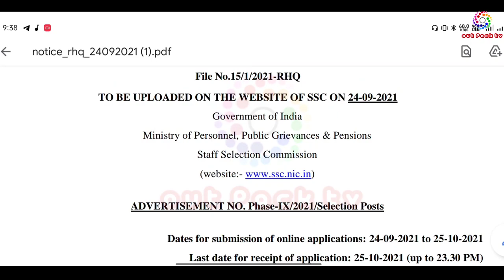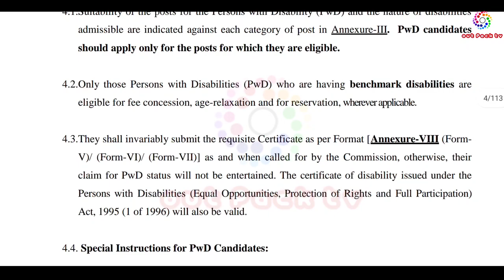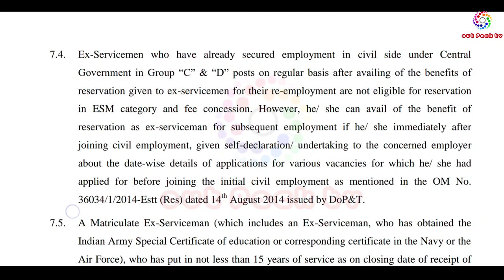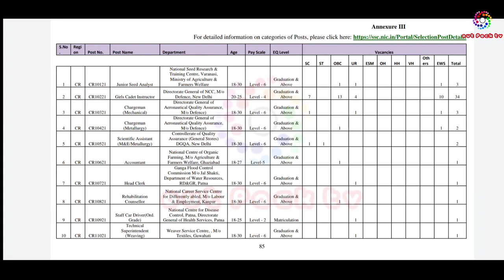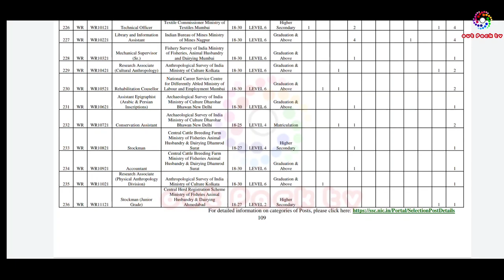HOW TO APPLY SSC PHASE IX IN MANIPUR || 10,12, Graduation Pass | ANY OF THIS |2021-22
SSC Selection post recruitment 2021
Interested candidates are requested to apply online for SSC Selection Post Recruitment 2021 before the deadline of 25th October 2021. These are the dates for the exams:

Event Dates
Advertisement date 24th September 2021
Date by which applications must be submitted 25th October 2021
Challan payment from SBI bank 1st November 2021
Post Exam date for SSC Selection January/February 2022
Age limit for SSC phase 9 selection
SSC offers various categories of job posts that can be applied for online by citizens aged 18 to 30. Before you submit your application form, make sure you have checked the age limit. To determine the age limit, 1st January 2021 is the important date.

This track will be nice on your family videos or to add a tender mood to your project.

Image copyright: Showronek - Shutterstock

00:00
with Attribution

No